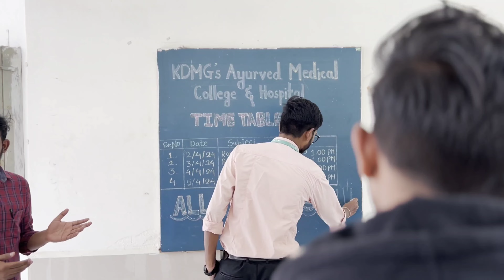The Reel Life : Short Film About Social Media Addiction | Spandan 2024 | Reel vs Real Life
'The Reel Life', a thought-provoking short film that delves deep into the dark realities of social media addiction. Created by the students of KDMG's AMC, this captivating piece was showcased at the Spandan 2024 , organized by Maharashtra University of Health Sciences (MUHS) Nashik.

🎬 Director and Editor: Sagar Deshmukh

🌟 Actor: Vijay Thakare

📽 Camera: Parth Dhamane

📝 Writer: Trupti Dhumal

🎙 Voiceovers: Sahil Patil, Rucha Dharaskar

👥 Cast:
- Deepak Jadhav
- Divya Tapaskar
- Dipak Deshmukh
- Ankita Kelzarkar
- Poonam Pupalwad
- Hrushikesh Chavan

🙏 Special Thanks to:
- Aditya Wankhede
- KDMG' AMC Staff